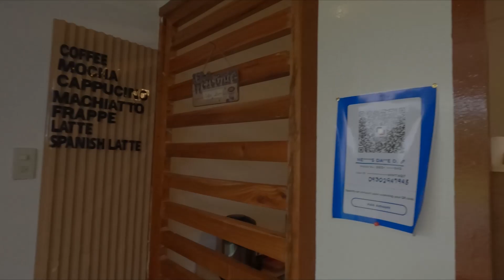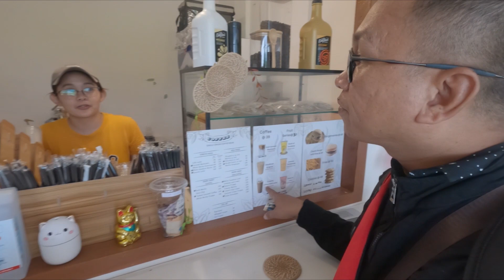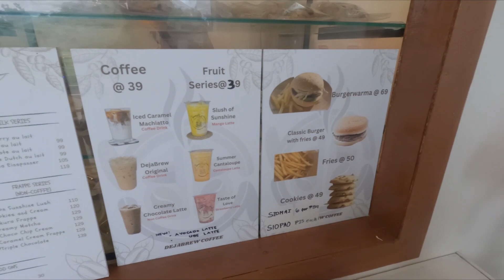MAPAPAWOOOWWWW KA SA SARAP AT GANDA NG LUGAR @ DEJA BREW COFFEE SHOP